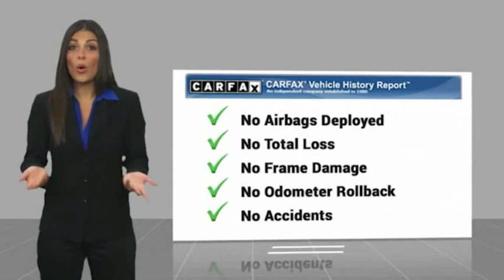2016 Mazda CX-3 Lancaster PA 3495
2016 Mazda CX-3 Sport

Priced below KBB Fair Purchase Price! *DEALER MAINTAINED*, *ONE OWNER CLEAN CARFAX*, *Back Up Camera*, Alloy Wheels, *NEW PA STATE INSPECTION and EMISSIONS*, Recent Oil Change, Vehicle Detailed, Passed Dealer Inspection. Every car in our inventory includes a free Carfax Report. Meteor Gray Mica 2016 Mazda CX-3 Sport AWD 6-Speed Automatic SKYACTIV-G 2.0L 4-Cylinder DOHC 16VRecent Arrival! 27/32 City/Highway MPGAwards:* 2016 IIHS Top Safety Pick+Great financing too at Auto One -- our team will work hard to get you attractive financing to suit your budget and lifestyle. Auto One employs Market Based Pricing. Don't wait-- vehicles like this never last long: Call, stop in, or apply online today! *WE BUY CARS* & *WE WANT YOUR TRADE*Reviews:* Excellent fuel economy; sporty handling; quiet at speed; attractive, high-quality interior with appealing features. Source: Edmunds